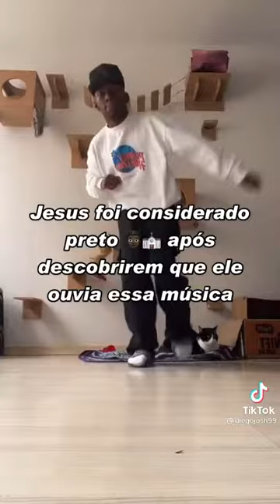5 MÚSICAS QUE VÃO TE FAZER NEGÃO